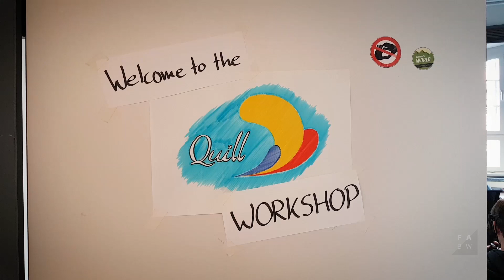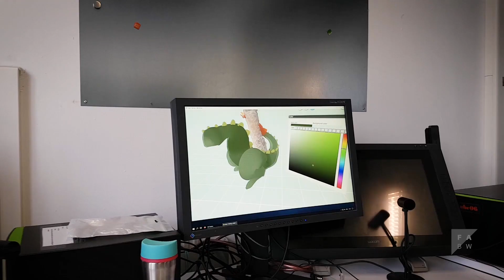Quill Workshop @ Filmakademie (2/2019)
Oculus Quill Workshop at Animationsinstitut of Filmakademie Baden-Württemberg.
Thanks for the organizer Dan Franke!